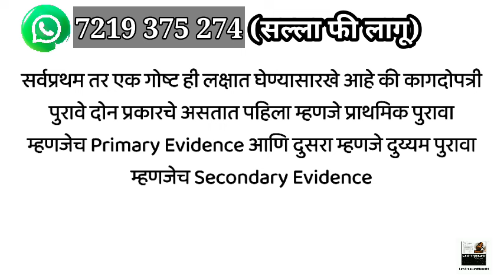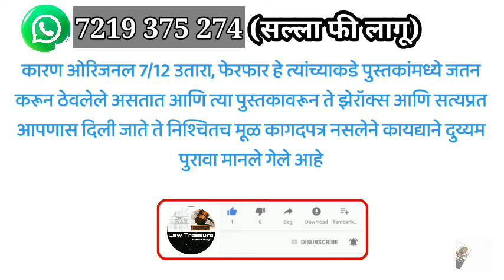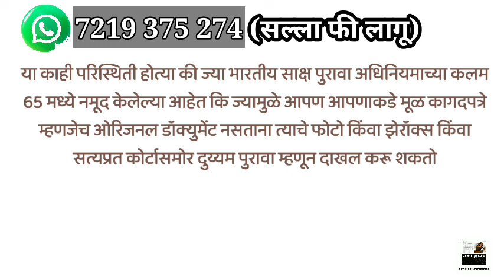Secondary Evidence When It Is Admissible|Sec 65 Of Evidence Act|How To Proves Xerox Copy|LTMARATHI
Facebook id

Instagram ID

My Accessories

1).My mic

2).My Primary Laptop

3).My Secondary Laptop
वाचनासाठी उपयुक्त पुस्तके
1).Civil Procedure code,1908(दिवाणी प्रक्रिया संहिता)

2).महाराष्ट्र कुळवहिवाट अधिनियम,1948

4). bare acts for Law Students (8 बेअर ऍक्ट)

5).Real Estate Regulation Act,2016( रेरा कायदा)

6). Learn to win Argument

7). Stay order,injunction(स्टे आणि मनाई)

8).Bail & procedure (जामीन आणि कार्यपद्धती)

9). Specific Relief Act,1963